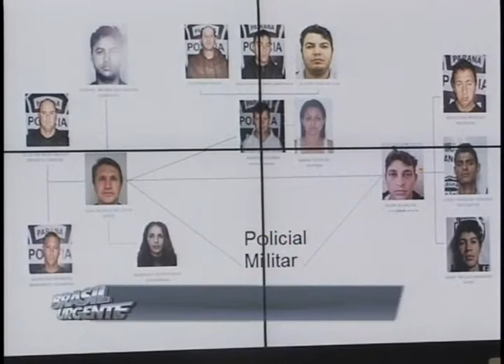Mais de 10 policiais militares foram presos no Paraná acusados de envolvimento em crimes (23/12)